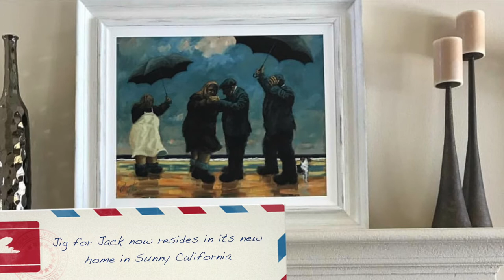Blog 2 The Story of Jig For Jack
This video is about Blog 2 The Story of Jig For Jack